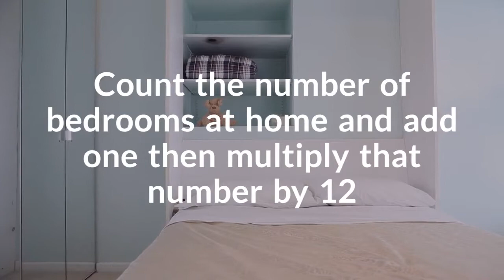Know Your Home’s First Hour Rating Before Looking at Water Heaters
Trusted Saskatoon Plumber - Perfection Plumbing & Drain Cleaning Ltd. - Know Your Home’s First Hour Rating Before Looking at Water Heaters - The first hour rating estimates how much water your home needs during peak hours. Do the calculations for this rating before looking at water heaters.

Transcript:
Is it time to look for a new water heater at home?
You definitely want a properly sized unit
This ensures continuous hot water
The right size also ensures energy efficiency
But how do you know how big your heater should be?
Take a look at the first hour rating (FHR)
Count the number of bedrooms at home and add one
Then multiply that number by 12
The resulting number is your ideal FHR
Know your FHR, before shopping for heaters
Seek any help from a pro plumbing company
Contact reliable ones like Perfection Plumbing

Saskatoon, SK.
S7K 2V9